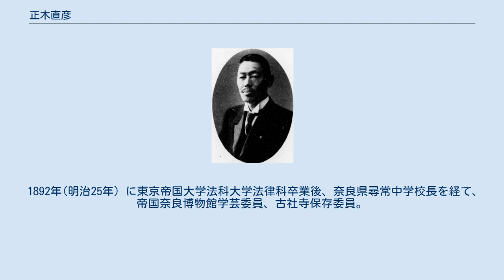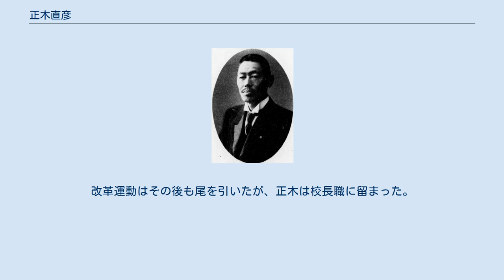正木直彦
正木 直彦（まさき なおひこ、1862年12月17日（文久2年10月26日） - 1940年（昭和15年）3月2日）は明治から昭和初期の美術行政家。
文部官僚出身で、東京美術学校（現東京藝術大学）の第五代校長を1901年から1932年までの長期にわたって務めた。
号十三松堂。
 1862年（文久2年）和泉国堺夕栄町（現・大阪府堺市）に、父林作の三男として生まれた。
幼名政吉。
 1892年(明治25年）に東京帝国大学法科大学法律科卒業後、奈良県尋常中学校長を経て、帝国奈良博物館学芸委員、古社寺保存委員。
さらに文部省に出仕し、第一高等学校教授を兼任。
 1899年（明治32年）から美術などに関する調査のため欧米に出張、1901年（明治34年）に帰国。
同年から東京美術学校校長となった。
 1906年、黒田清輝や大塚保治らとともに政府による芸術振興を建議し、これを受けて翌年第1回文部省展覧会（文展）が開催されることになった。
文展の委員長は文部次官（澤柳政太郎）で、主事に正木が就いた。
その他にも博覧会や東京府美術館建設など多くの美術行政に関わった。
 長期にわたり美術学校校長を務め、一時期工芸史の講義も行った。
1932年、文部省の行政整理が行われるのを機会に校長を辞任した。
後任を官僚が務めることには校内の反発が強く、（文部省専門学務局長赤間義信が2か月ほど校長事務取扱を務めたあと）西洋画科教授の和田英作が校長に就任した。
 特に学校内部の各派の調停につとめ、体制の基盤を築いた人物として評価されている。
正木が長年校長を務めた点については、作家揃いの美術学校を統制していくのは中々難しいことであり、正木以外に適任が見当たらなかったようだ、ともいわれている。
1935年には美術学校敷地内に正木記念館が建てられた。
 1940年3月2日没、葬儀は小石川区音羽町護国寺（現文京区音羽護国寺）にて東京美術学校葬で執り行われた。
墓石は細い柱状のもので、よく見ていないと見逃してしまう。
表面には十三松院直方大覺大居士塔、裏面には昭和十五年三月二日薨と刻まれている。
 正木千冬（ジャーナリスト、鎌倉市長）は、長男。
 正木在任中の1915年1月、美術学校では学生の長髪禁止など風紀取締りを強化したが、これに対する反発をきっかけに翌年にかけて美術学校改革運動が起こった。
美術学校の運営体制に関する批判や正木への個人攻撃が新聞・雑誌に掲載されたほか、国民美術協会が美術学校改革案を文部省に提出した（これらは先に美術学校を退職に追い込まれた美術評論家岩村透の扇動によるところが大きかった）。
改革運動はその後も尾を引いたが、正木は校長職に留まった。
 茶人でもあり、田中仙樵などと交流があった。